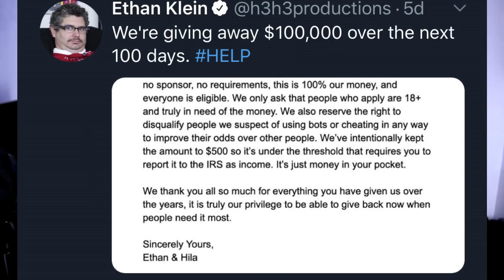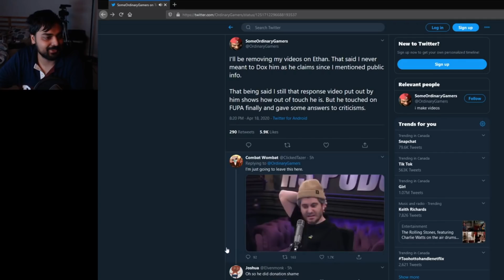H3H3 vs SomeOrdinaryGamers | The Perfect Ending To Drama